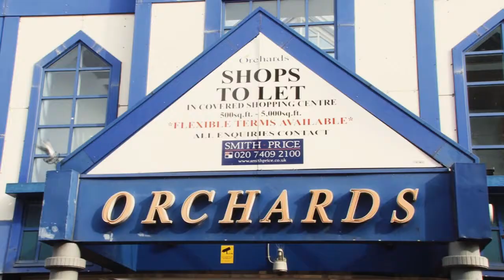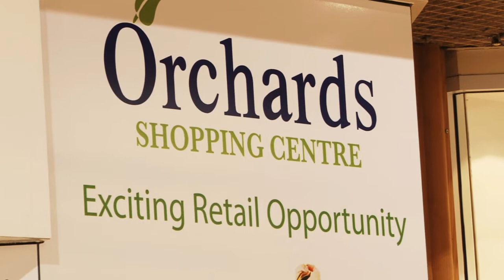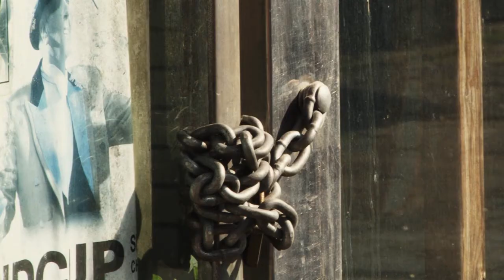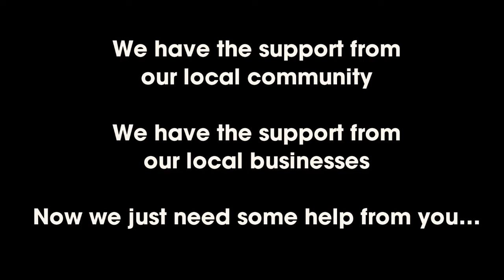Mary Portas Application Film - Dartford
The Mary Portas Town Application Film for Dartford.
Produced with the support of the students at Dartford Technology College